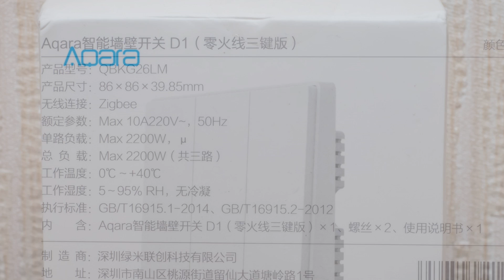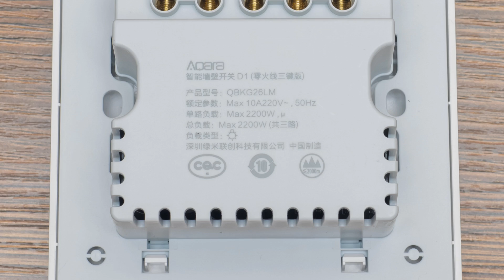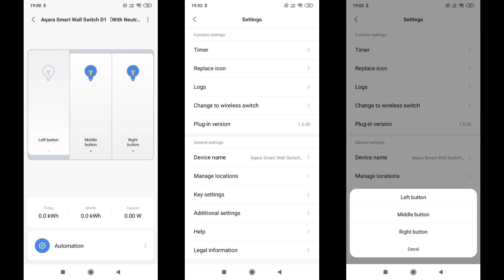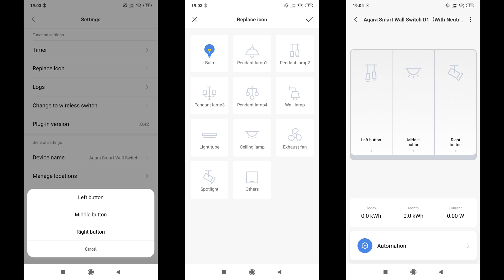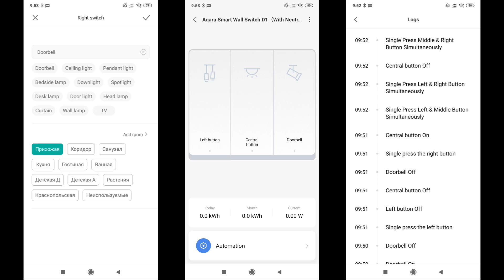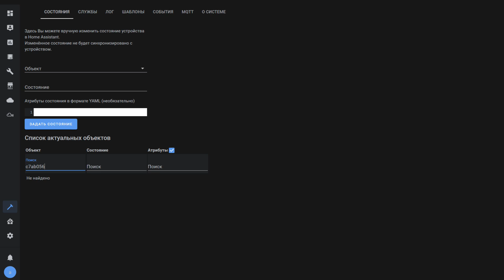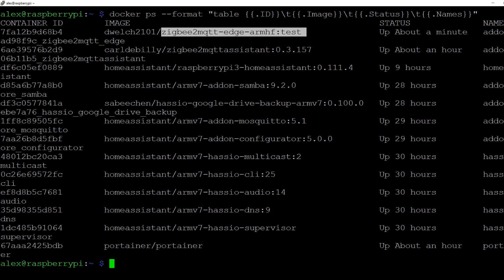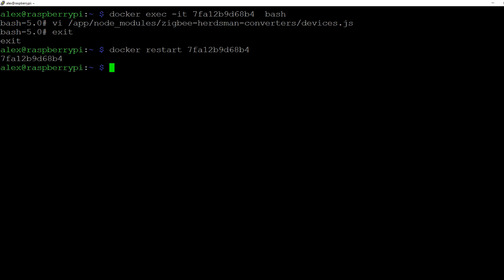Aqara D1 QBKG26LM - zigbee выключатель на три клавиши, с нулевой линией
В этом обзоре поговорим о новой линейке умных Zigbee выключателей Aqara D1, для умного дома Xiaomi. Во второй половине обзора - рассмотрен процесс добавления неподдерживаемых устройств в проект zigbee2mqtt